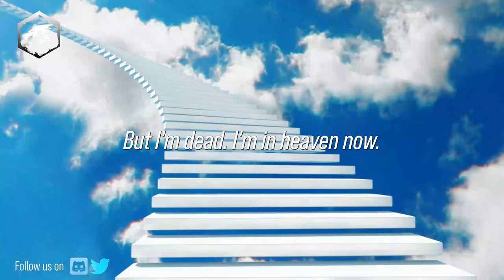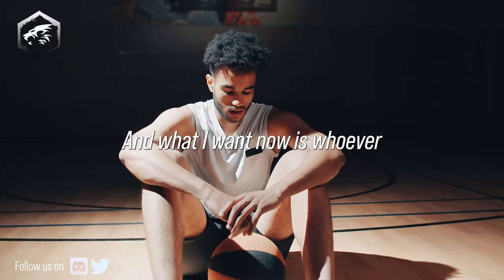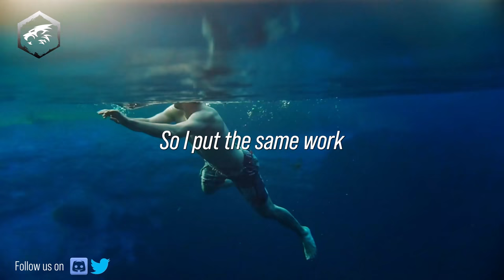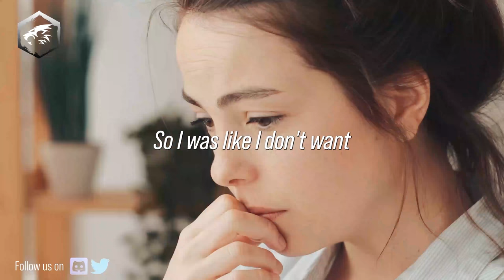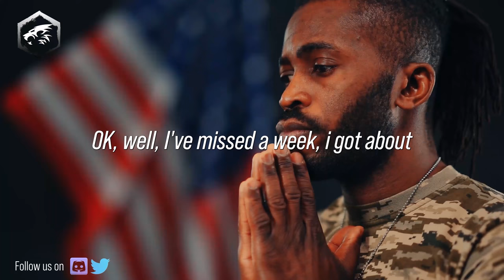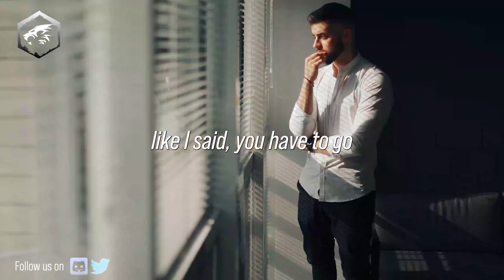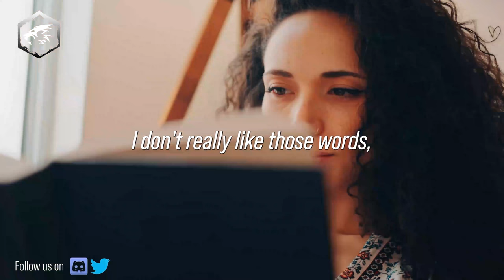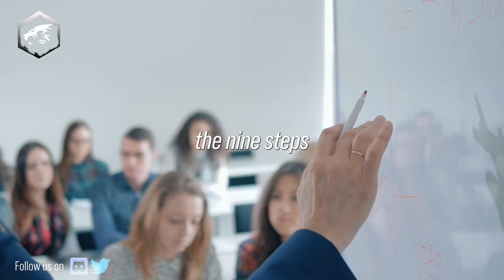CONFRONT YOUR FEARS - David Goggins and Jocko Willink - David Goggins Motivation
Our fears are our greatest enemy. And most of the time they are unreasonable and unwarranted. Living life like this is the number one way to miss out on the beauty of life and you reaching your full potential according to David Goggins. He says that the moment that we confront our fears is the moment when we are truly living.